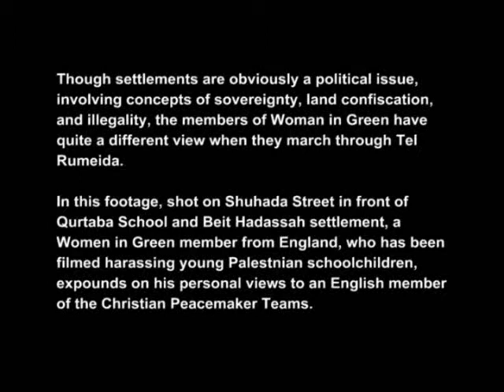Here a British Israeli colonist explains his view of illegal colonial settlements in Palestine.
Here a member of Women in Green, the Israeli settler support group, explains to a member of Christian Peacemaker Teams his matter-of-fact view on the illegal colonial settlements in Palestine. His view typically disregards any argument that would even include Palestinians or the effects on Palestinian lives, including the settlements themselves, Jewish-only bypass roads, checkpoints and the military occupation, which the colonial settlers' presence imposes.